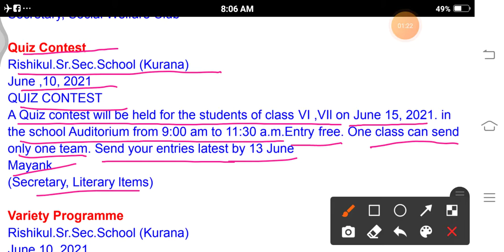Quiz Contest, a notice on your school notice board with Hindi explanation